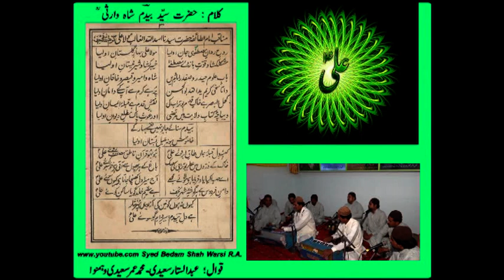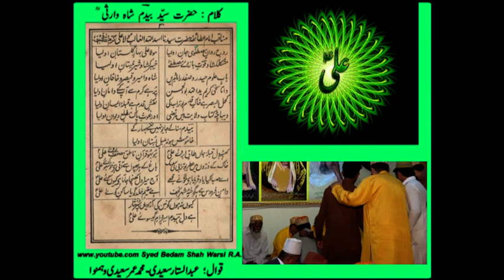Kaaba-e-Dill Qibla-e-Jaa'n Taaq-e-Abro-e-Ali (A.S.) Hazrat Ali Alaihay Salam Kay Huzoor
i am sharing my collection of Qawalies with VIDEO EDITING,

Kaaba-e-Dill Qibla-e-Jaa'n Taaq-e-Abro-e-Ali ( Alaihay Salam ) Hazrat Ali Alaihay Salam Kay Huzoor ( Qawali )

AT ANNUAL URS SHAREEF WALTON 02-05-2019 in accordance with date of Visal of SYED AYAZ WARIS SHAH WARSI RAHMATULLAH.

and i am dedicating this my work to My MURSHID PAK HAZRAT SYYEDNA HAFIZ HAJI SYED WARIS ALI SHAH RAHMATULLAH ALAIH , HAZRAT SYED BEDAM SHAH WARSI RAHMATULLAH ALAIH , HAZRAT SYED AYAZ WARIS SHAH WARSI RAHMATULLAH ALAIH, my Mother and all departed Souls of my family specially my Uncle Mr. Malik Ehtisham Uddin. MAY ALMIGHTY ALLAH BLESS THEM ALL.
AAMEEN,

Valuable comments are required to improve this work. YA WARIS RAHMATULLAH ALAIH

Moen Warsi
Lahore Pakistan